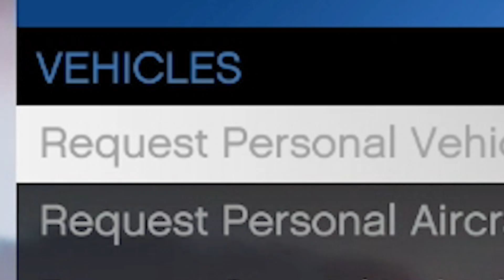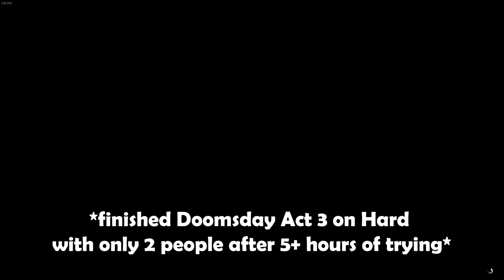GTA 5 Free Roam in a Nutshell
Me and my friends play GTA 5 Free Roam!